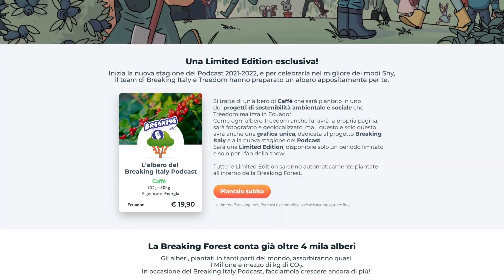Per quale battaglia vorresti essere ricordata? Eddi Marcucci risponde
Ottieni il tuo albero di caffè Podcast Limited Edition!

PER CONTATTARMI VIA MAIL:
Per business, attività, promozioni, ads, cose così: